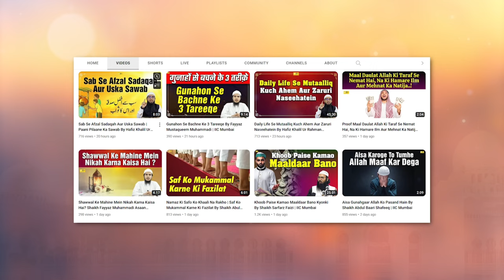10 Muhharam ke maheene ki tareekhi haisiyat kya hai By Hafiz Khalil Ur Rahman Sanabili | IIC Mumbai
Bank Account Details:
ILM FOUNDATION
ICICI Bank
Savings account
IFSC CODE-ICIC0001028